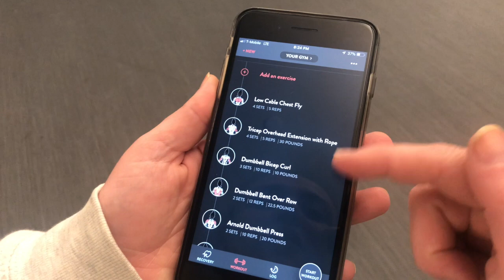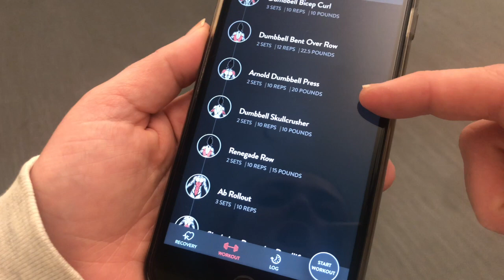Megan's Workout 1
This video is about Megan's Workout 1